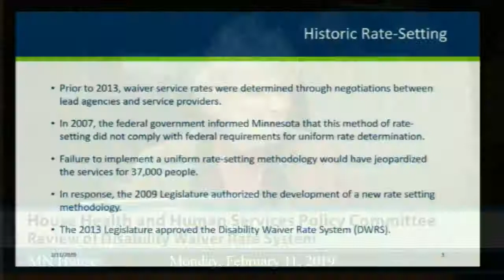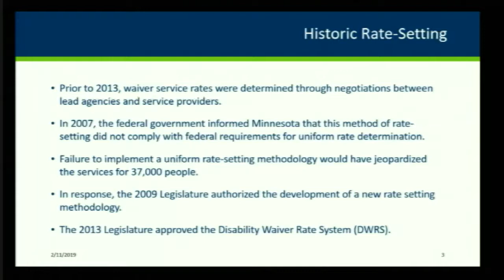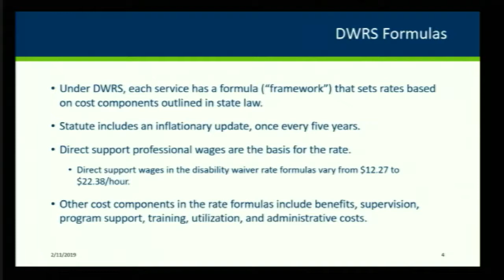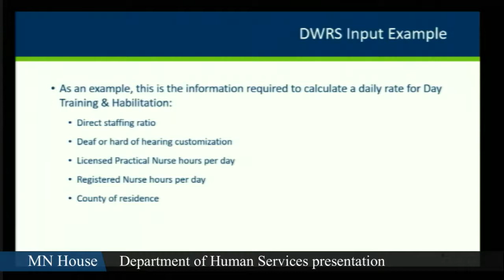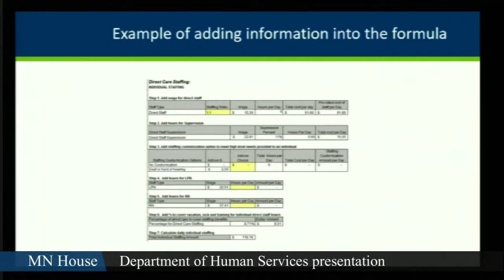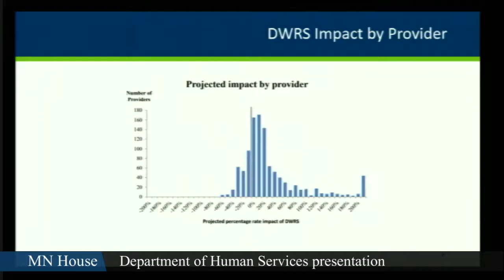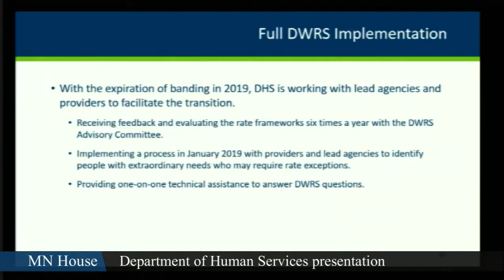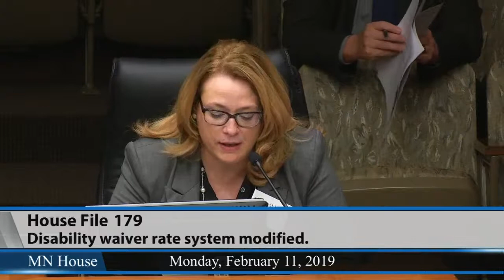House Health and Human Services Policy Committee 2/11/19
00:48 - HF267 (Schultz) Elderly waiver language re-codified, and technical corrections made.
03:57 - HF258 (Lien) Nonprofit nursing facilities in border cities operating payment rate modified.
08:47 - Review of Disability Waiver Rate System.
29:33 - Further consideration of HF267.
30:35 - Further consideration of HF258.
33;04 - HF168 (Schultz) Disability waiver rate system modified.
1:31:26 - HF179 (Halverson) Disability waiver rate system modified.